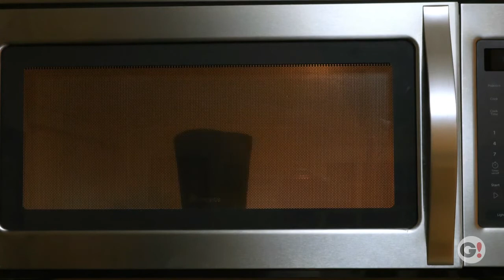Pop Star Premium Popcorn Gift Set